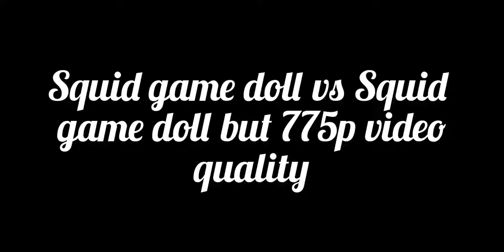Squid game doll vs Squid game doll but 775p video quality (Wombo ai)